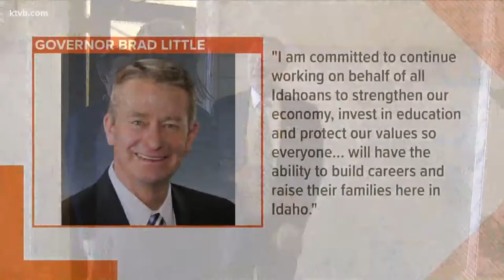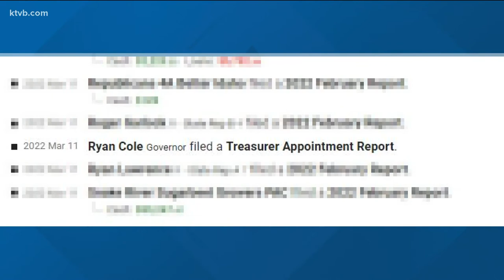Little, McGeachin file to run for governor, will face off in Republican primary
This article originally appeared in the Idaho Press.

Idaho Gov. Brad Little and Lt. Gov. Janice McGeachin both filed to run for governor on Friday, ensuring a tense competition between two GOP candidates.

The deadline for candidates to file to run for office is 5 p.m. Friday.

According to Little's campaign, he has already received $1.6 million in campaign contributions.

Little was elected to his first term as Idaho governor in 2018.

“As Governor, my priority has been to make Idaho the best place to live, do business, and raise a family," Little said in a news release. "During my first term, together, we achieved billions in historic tax relief, record investments in transportation, and continued our strong support for education in Idaho – and we are just getting started!”

McGeachin announced she had filed for candidacy through a video posted on her Facebook campaign page.

"I can't wait for this opportunity for the people of Idaho and our great state, and the opportunities that exist, so stay tuned for more next week," McGeachin said in the video.

McGeachin has been critical of the way Little has handled the COVID-19 pandemic, calling him a liar in a Twitter post from March 10.

Little has never enforced statewide vaccine or mask mandates and tried to keep the economy open during the early stages of COVID's arrival in Idaho. McGeachin, however, claimed this is untrue in the aforementioned post.

Tension between the two has been building; McGeachin has issued multiple executive orders during short stints as acting governor when Little has traveled out of the state, and Little rescinded each one shortly after returning.

In Idaho, candidates for governor and lieutenant governor run on separate tickets.

Ammon Bundy is among a slew of candidates who filed to run for office earlier this week. Bundy is running for governor as an independent, though he initially said he'd run as a Republican. GOP House Speaker Scott Bedke and Rep. Priscilla Giddings, R-White Bird, are among those running for lieutenant governor.

The primary election is May 17 and the general election is Nov. 8. The full list of candidates can be found at the Idaho Secretary of State's website.

This article originally appeared in the Idaho Press, read more on IdahoPress.com.